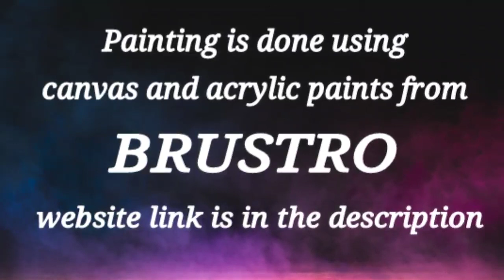Lavender Field & Sunset / Easy Acrylic Painting For Beginners / 365 Days Challenge / Day #13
Today I am painting very easy lavender field and sunset painting demo using easy technique for beginners from 365 Days Challenge / Day 13. Hope you all enjoy watching this beautiful painting done using acrylic paints and palette knife. i enjoyed painting this. Thank you all! Have a nice day!